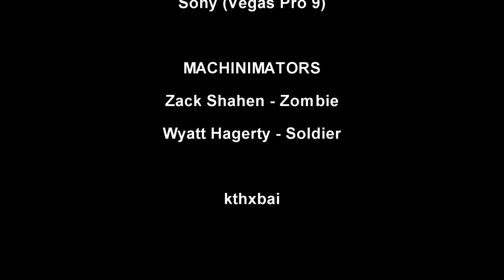Zombie Spoof (Halo 3 Machinima Short)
A short film making fun of a realistic zombie situation!